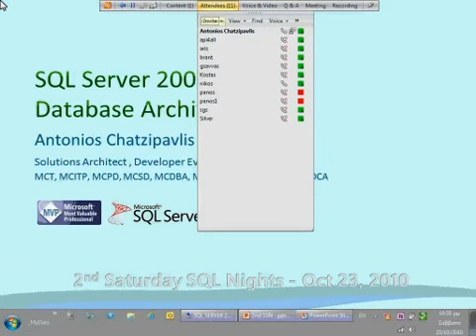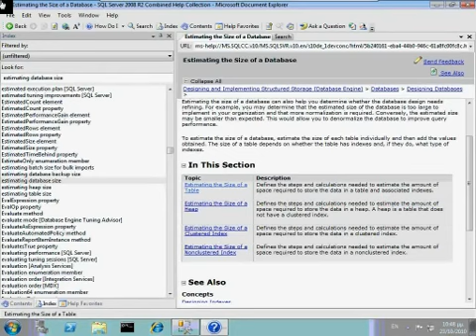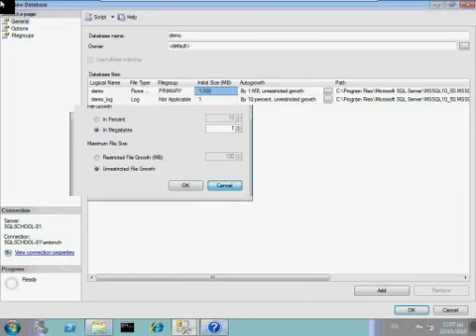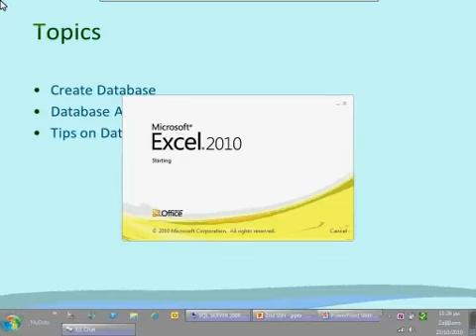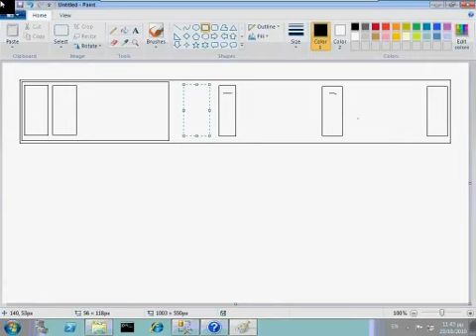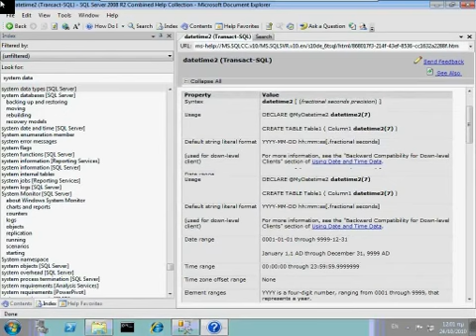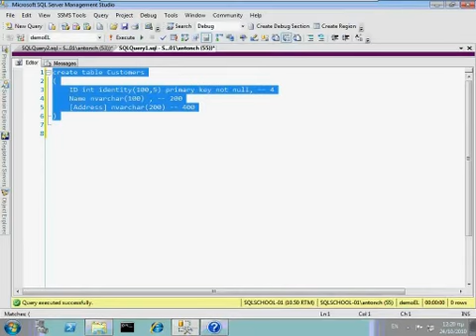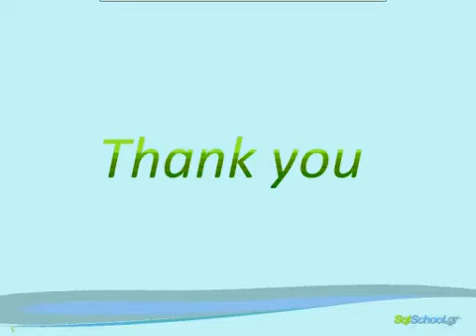SQL Server 2008 R2 Database Architecture